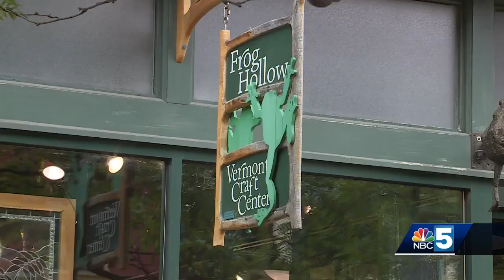40th Jazz Fest kicks off in downtown BTV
40th Jazz Fest kicks off in downtown BTV